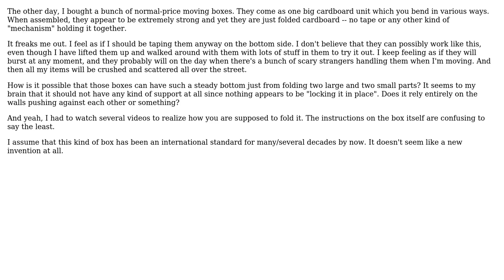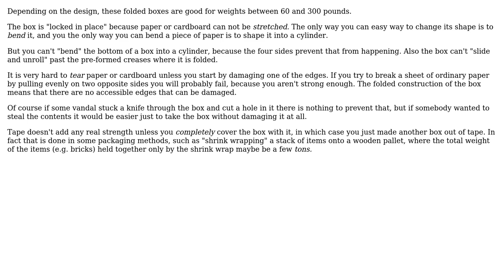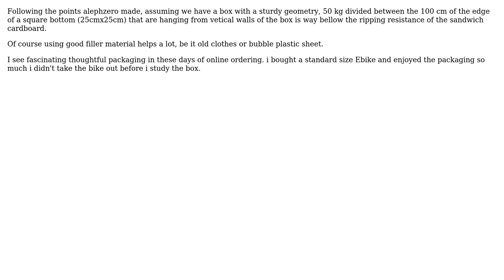How can moving boxes not require any tape and still hold 50 kg of content without the bottom...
Engineering: How can moving boxes not require any tape and still hold 50 kg of content without the bottom breaking when lifting them?

With thanks & praise to God, and with thanks to the many people who have made this project possible! | Content (except music & images) licensed under CC BY-SA | Music | Images & others | With thanks to user user32343 user kamran user alephzero and the Stack Exchange Network Trademarks are property of their respective owners. You are responsible for your own actions.